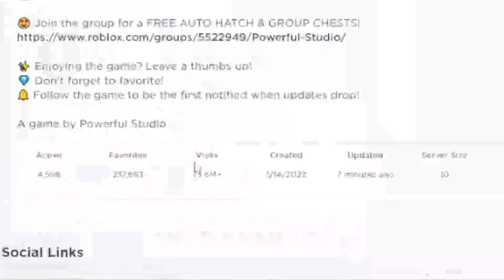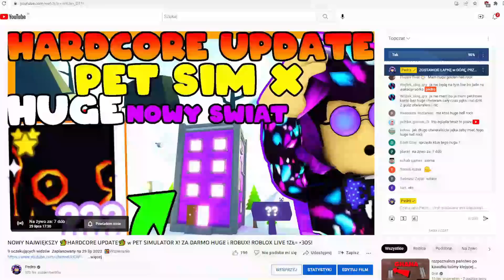MUSISZ TO TERAZ ZROBIĆ w REBIRTH CHAMPIONS X! NAJBARDZIEJ OP UPDATE 75M w HISTORII! ROBLOX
spend robux

weryfikacja roblox
ochrona roblox
weryfikacja dwuetapowa
weryfikacja dwu etapowa
skyblock
skybock roblox
darmowe robuxy
robuxy za darmo
rozdawanie robóx

opening
spend robux
robux elite
darmowe robuxy
rozdawanie robux
robux za darmo
robuxy
robux
darmowe robuxy zobacz jak
200robux
wydawanie robux
robux spend
free robux
robux free
robux darmo
darmowe
za darmo
roblox
robux
robuxx
robuks
robuksy
darmowe robuksy
roblox robux
skate park
skate park roblox
deskorolka roblox
deskorolka roblox
skate park w roblox
BLOXBURG
bloxburg
roblox
 roblox pl
bloxburg pl
bloxburg po polsku
bloxburg polki
polskie RP
polki RP
roblox koszulki
roblox grupa
skyblock update